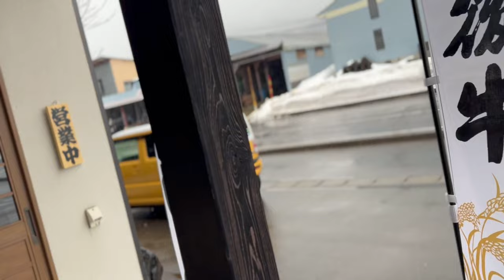2024 Koi Farms in Japan pt.6 (Murata Koi Farm ) - Presented by Tri-Star Koi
Murata Koi Farm!!!
On this trip, we had the privilege to visit Murata Koi Farm.. it was a smaller farm, but the quality was exceptional. During this time, he only had Kohaku variety for sale. Upon entering his facility, we were greeted warmly by Mr. Murata and his wife. They were both great to be around. Very happy to show us the koi they produced. Something I noticed amongst going to all these Koi farms in Japan. The amount of pride in their work was refreshing to see. Upon seining through their ponds, it was jaw dropping seeing the quality of the Kohaku they bred. Great body, fair skin, strong bone structure, and nice stretching Beni indicating it is quality Beni! Murata San put 6-8 koi in the bowl at a time so it is not overwhelming on the eyes.